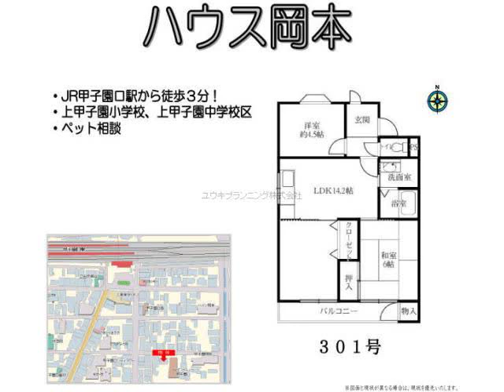甲子園口駅西宮市甲子園口２丁目賃貸ユウキプランニング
ハウス岡本
西宮市甲子園口２丁目　ファミリー　MS